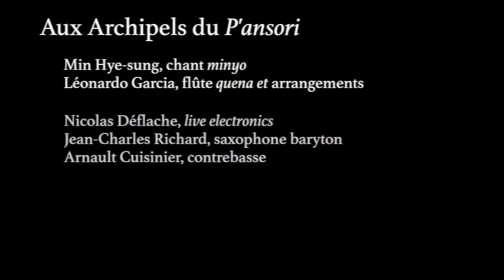"Arirang" - Min Hye-sung - Archipels du P'ansori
"Arirang" - Concert at the Musée Guimet, Paris 13/06/2014. Archipels du P'ansori - Min Hye-sung (vocal), Leonardp García (quena, arrangements), Jean-Charles Richard (saxophones), Arnault Cuisinier (double bass), NIcolas Déflache (electronics). Guest: Hervé Péjaudier (actor).